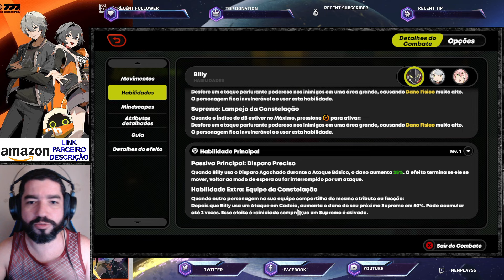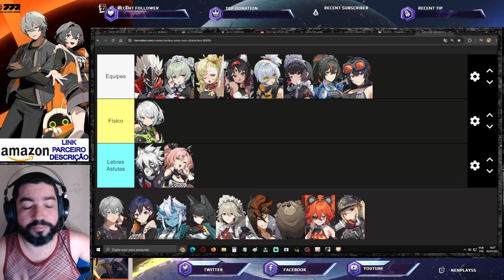Guia Billy: o Crowd Hunter Cheio de Estorvos - Zenless Zone Zero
Dicas, tutoriais, bate-papo e gamplay de Honkai Star Rail.